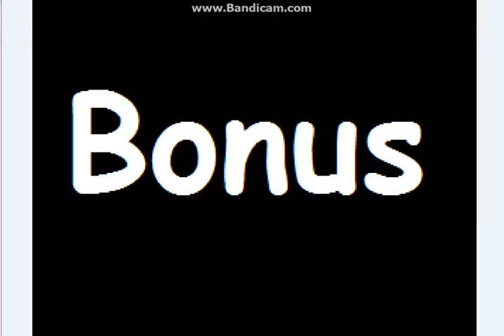All Animatronics's Voices (Five Nights at Freddy's Sister Location + Freddbear and Spring Bonnie)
~FAQ~
"Are you going to upload on this channel again?"
"Are you still making love story and fnaf videos?"
No
"What's your current name and pronouns?"
Michael, he/him. I'm a trans nonbinary person, that's why I appear to me a girl in these videos. Please don't call me my deadname or she/her pronouns.